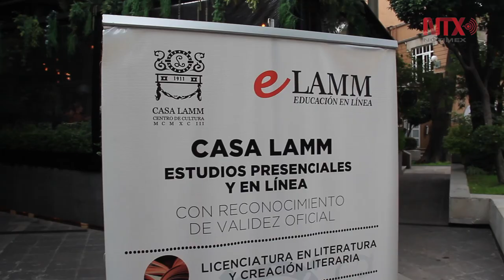Siameses Company: La otra cara del arte contemporáneo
Los Siameses Company, presentan su quinta exposición en Casa Lamm, con la que buscan generar reflexión acerca del otro, teniendo la diversidad y empatía como bandera.